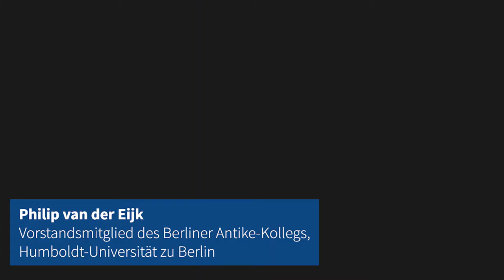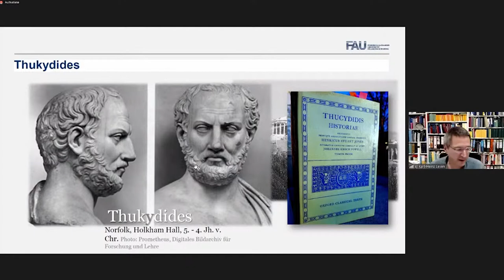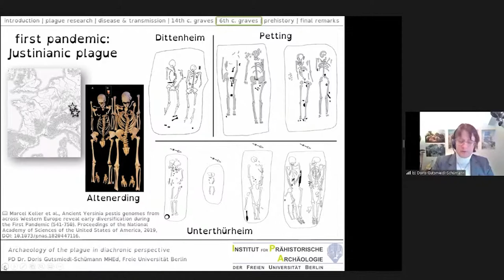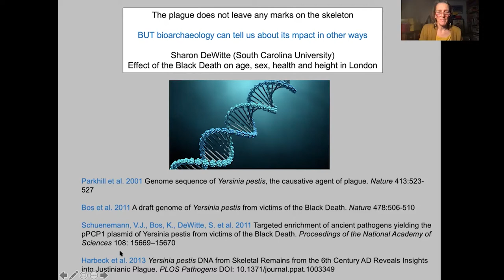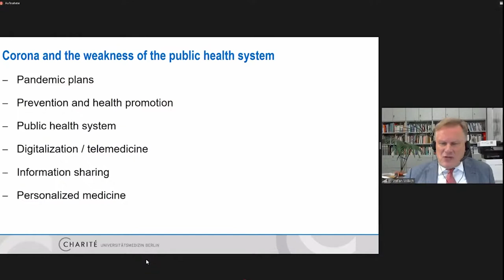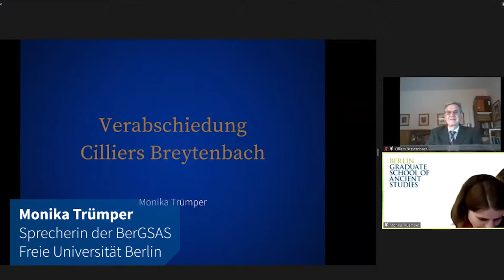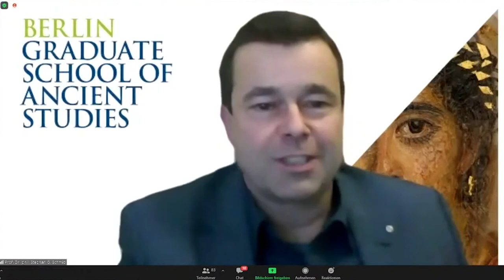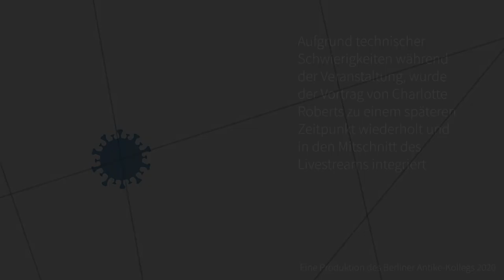Berliner Antike im virtuellen Raum – BAK-Abend 2020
Überarbeiteter Mitschnitt des Livestreams zum BAK-Abend 2020

PROGRAMM

Begrüßung
Philipp von Rummel (Vorstandsmitglied des Berliner Antike-Kollegs, Deutsches Archäologisches Institut): (00:00:13)

Festbeiträge und Diskussion
Moderation
Philip van der Eijk (Vorstandsmitglied des Berliner Antike-Kollegs, Humboldt-Universität zu Berlin): (00:05:19)

Plötzlich, unerwartet und gegen alle Berechnung. Seuchen in der Antike
Karl-Heinz Leven (Friedrich-Alexander-Universität Nürnberg-Erlangen): (00:11:32)

Archaeology of the plague in diachronic perspective
Doris Gutsmield-Schümann (Freie Universität Berlin): (00:34:42)

What can our ancestors‘ skeletons tell us about infectious diseases?
Contributions from the past to understand the present
Charlotte Roberts (Durham University): (00:52:39)

Considering sample size, personal risk and prevention – an assessment
of the current crisis from an epidemiological perspective
Stefan Willich (Charité Berlin): (01:18:20)

Diskussion der Vorträge: (01:32:57)

Verabschiedung von Cilliers Breytenbach als Sprecher der BerGSAS für die Humboldt-Universität zu Berlin: (01:46:00)

Michael Meyer (Vorstandsmitglied des Berliner Antike-Kollegs, Freie Universität Berlin)
Monika Trümper (Sprecherin der Berlin Graduate School of Ancient Studies, Freie Universität Berlin)

Begrüßung von Stephan Schmid als Sprecher der BerGSAS für die Humboldt-Universität zu Berlin: (02:04:35)

Verleihung der Zertifikate an die Absolventinnen und Absolventen der BerGSAS: (02:05:42)

Stephan Schmid (Sprecher der Berlin Graduate School of Ancient Studies, Humboldt-Universität zu Berlin)